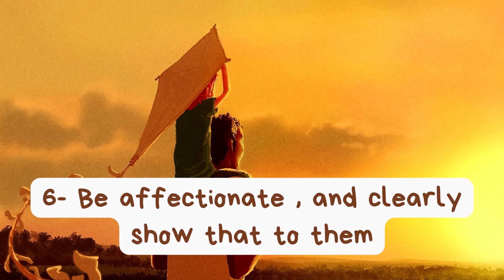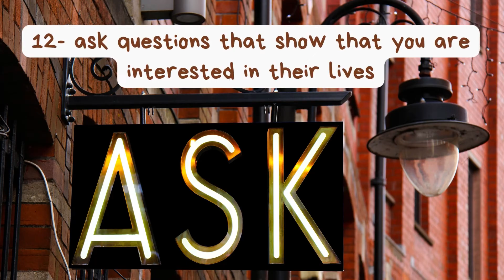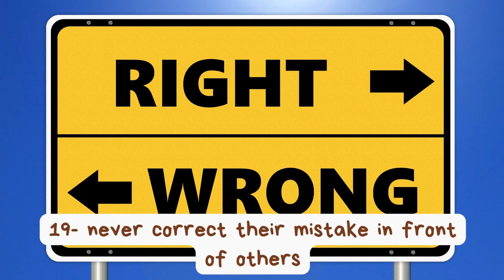Ways to make your child feel important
learn